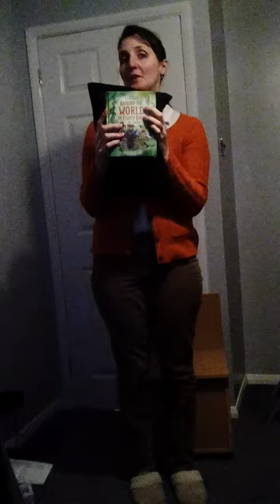Weight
Mrs Smith talks about weight, gravity and mass, and how the three things are linked.